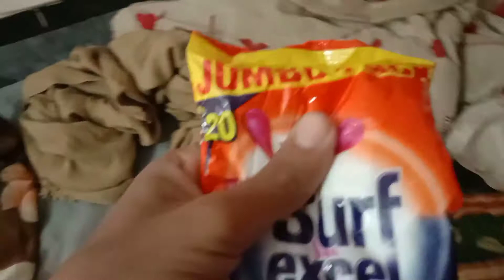how to live in Pardes Pardes ki Zindagi kesey hoti hai pardes mein log kese rehty hain.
my daily routine life vlogging
i am a new youtuber
in this video you will find out about life out of family home and also out of city
des pardes

my first vlog MY first vlogs my second vlog my Second vlogs my first vlog in youtube my first vlog on youtube my first urdu vlogs my YouTube first vlogs
My first

comments on youtube video
My first vlog on youtube
First vlog
My first vlog
Vlogs channel
village vlog
vlog in village
second, vloging
new vlogger
home tour
no.1 vloger

first vlogg